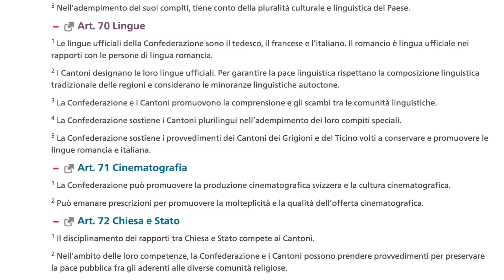Perché si parla italiano in SVIZZERA?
Che cos'è l'italiano della Svizzera? In quali parti del paese si parla e perché? E che cos'è il dialetto ticinese?
Video scritto da Gabriele Chierici

🎁 Nuovo ebook gratuito! "Come raggiungere un livello avanzato in italiano!

🔵 Episodio collegato a questo video di Tre Parole, il mio podcast di approfondimento (PI Club): in arrivo

🎁Scarica l'ebook gratuito '50 modi di dire che usiamo in italiano tutti i giorni'